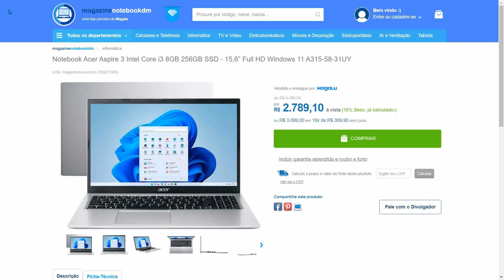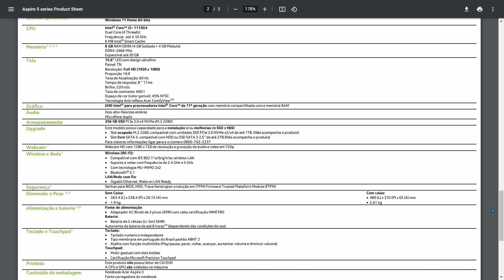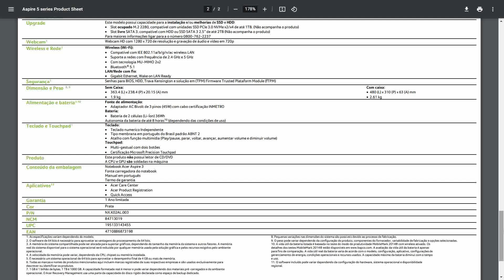ASPIRE 3 A315-58-31UY NOTEBOOK ACER COM TELA FULL HD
NOTEBOOK ACER COM TELA FULL HD

O Aspire 3 A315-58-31UY é um Notebook Acer com boa configuração e bom custo benefício. Um modelo recomendado para trabalhar com aplicativos de escritório e com projetos gráficos mais simples.

O seu Processador é um Intel Core i3– 1115G4 de Décima Primeira Geração, Que é muito bom para diversas tarefas. Ele tem dois núcleos físicos, 4 threads e a Frequência de clock pode chegar ao máximo de  4.10 GHZ. Este Processador tem uma placa gráfica integrada ( Intel UHD Graphics ), que possui frequência de clock de até 1.25 GHZ.

Por ter estes chips, saiba que pode lidar com pequenos trabalhos gráficos.